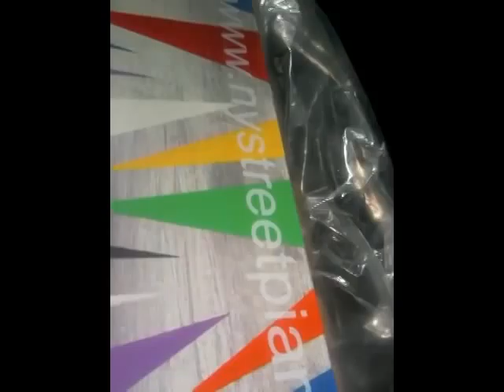Giuseppi Logan NY Street Pianos Tompkins part 2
Giuseppi Logan is playing the piano in Tompkins Square Park. The piano is there as part of a program called "Arts Activism in Action."  Volunteer, Gary Newton unlocked the piano so Giuseppi Logan could play.  I am told GL played the bag pipes, flute, sax, clarinet and piano.

He told me he wished he had a piano in his home.

Right now we can't even get his phone up and working.  Hope to have that resolved soon.